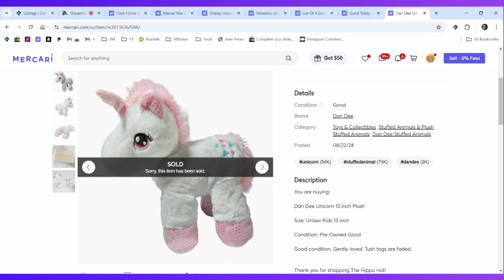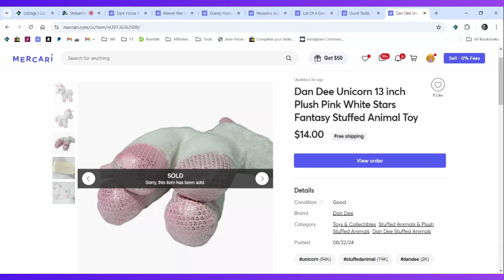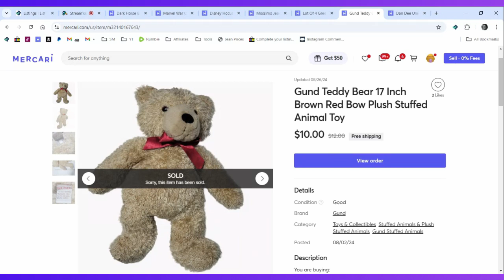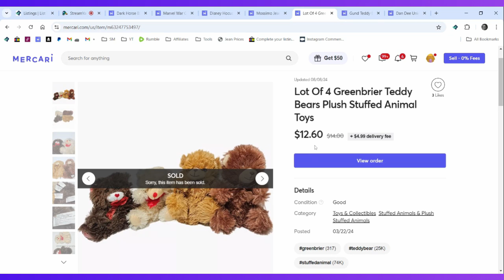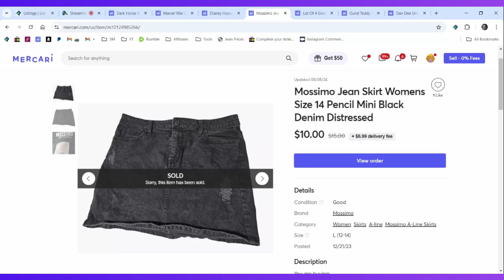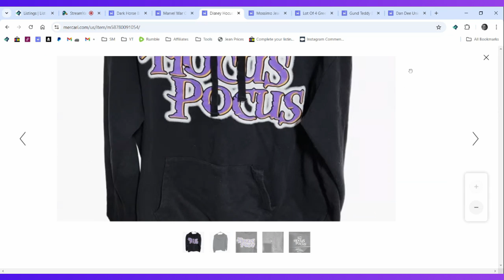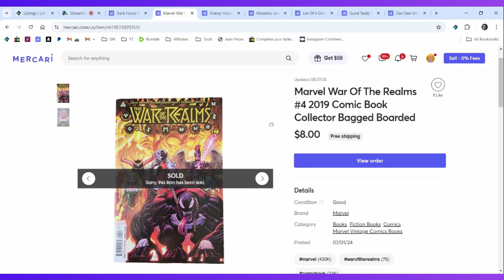What Sold on Mercari? | August 2024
Link to Guides

Bundles:
Plush & Clothing Guide $19.99

The Boxery
Where we order our polymailers and boxes: